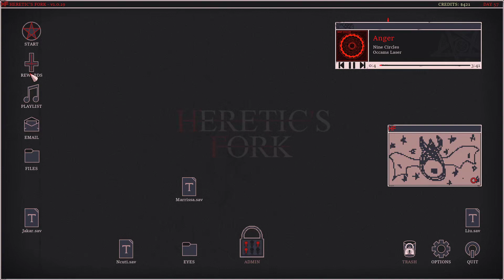HERETIC'S FORK / Bear Mace